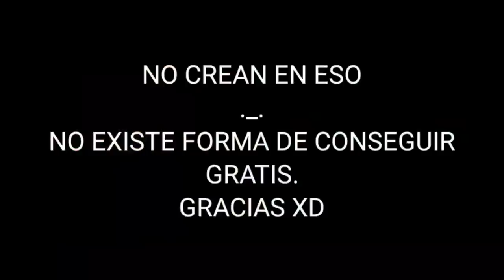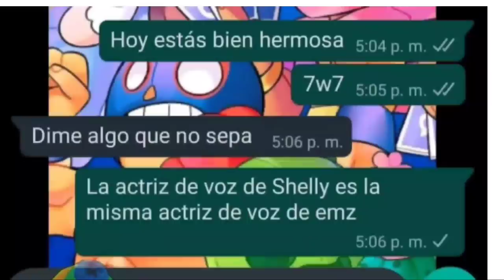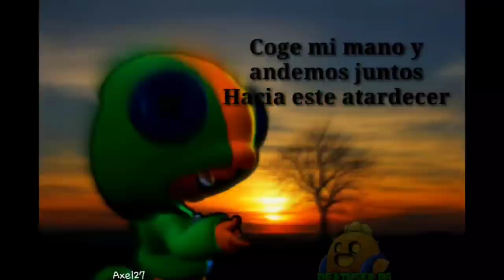LOS MEJORES MEMES DE BRAWL STARS #8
Los mejores memes del famosísimo juego para móviles Brawl Stars